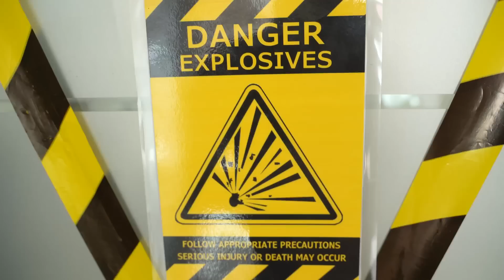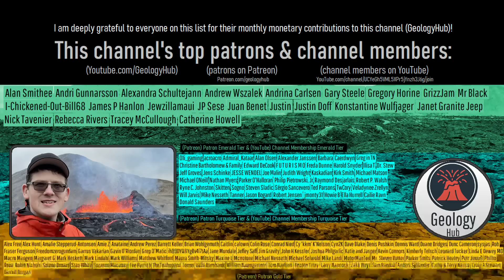Iceland Volcano Eruption Update; Lava Flowing Over Unexploded Bombs, Powerful Explosions Possible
In Iceland, lava is now flowing over an area with numerous unexploded bombs. As a result, there is the potential for large explosions to occur upon contact with unexploded ordnance. As this is occurring, a true spatter cone has not yet formed, meaning that we might still be in the early stages of a long haul eruption. This video discusses what has occurred in Iceland during the last 24 hours and speculates what might happen next.

Thumbnail Photo Credit: Frame grab from the afarTV livestream Used with Permission.

A special thanks to afarTV for allowing me to use their livestream footage of the Reykjanes eruption.

0:00 Reykjanes Volcano Erupts
0:20 Unexploded Ordnance
2:44 Shield Volcano Question
4:02 Gas Emissions